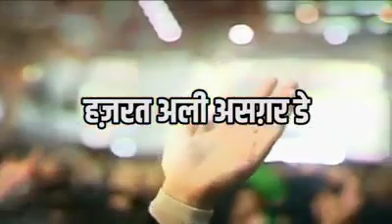JANABE ALI ASGAR DAY